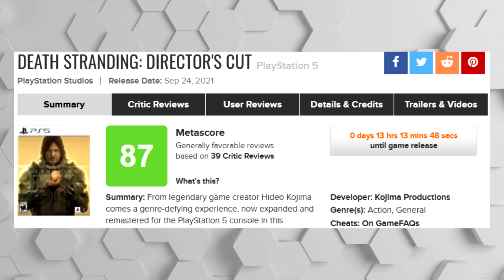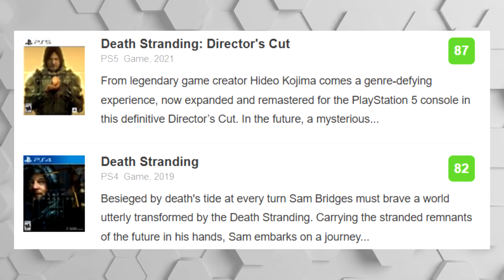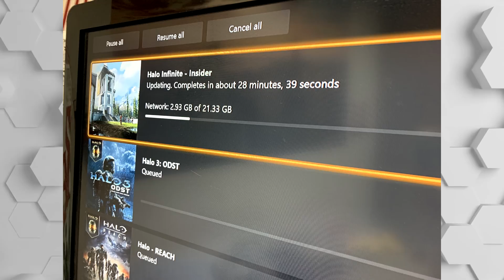DISPONIBLE YA LA BETA DE HALO? | CRÉANME FH5 TIENE DOWNGRADE | DS MEJORA SU NOTA | ASÍ NO NINTENDO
00:00 | Intro
00:23 | Best Buy confirma que venderá consolas PS5 y Xbox Series X en las tiendas
01:39 | La nueva actualización 1.05 de Kena Bridge of Spirits
02:33 | El último adelanto de Metroid Dread
03:30 | Nintendo podría relanzar Metroid Prime 1 para Switch sin los juegos de 'Trilogy'
04:46 | Death Stranding mejora su nota
06:56 | Forza Horizon 5 tiene downgrade
10:13 | BETA de Halo disponible ya?